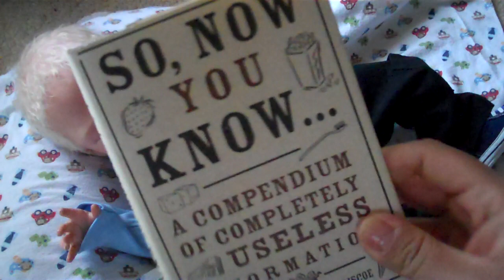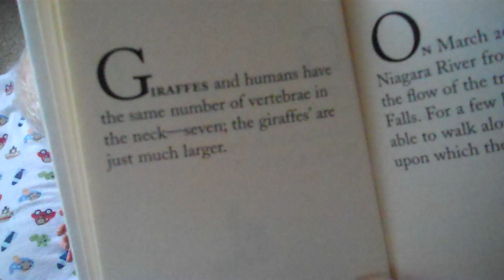Fun Fact Friday !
I hope you enjoy the Fun Facts :) Have a wonderful Friday everyone .